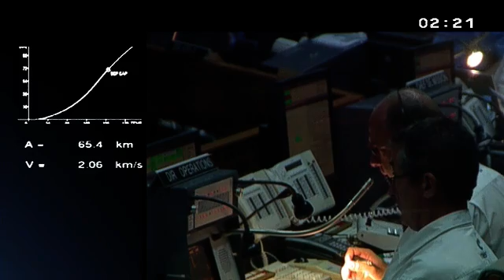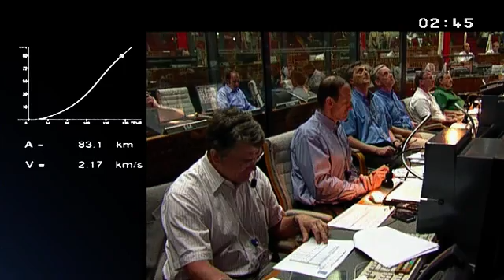Replay of the ATV-3 launch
ESA's third Automated Transfer Vehicle, Edoardo Amald, has been launched from Europe's Spaceport in Kourou, French Guiana, with a night-time liftoff at 05:34 CET (04:34 GMT). Edoardo Amaldi is the heaviest payload ever launched by an Ariane rocket.